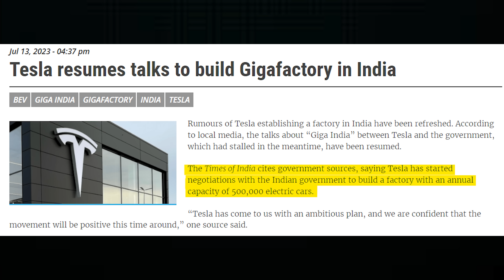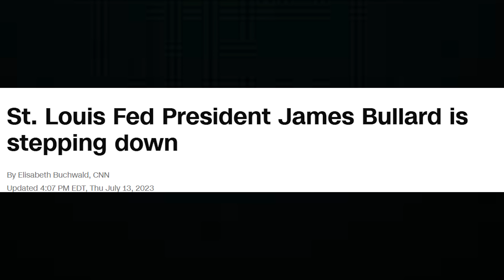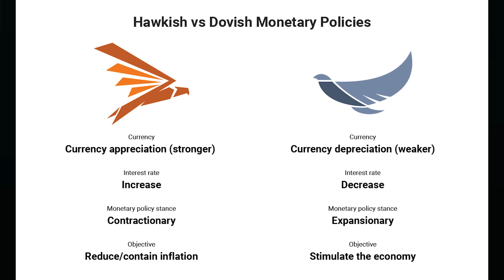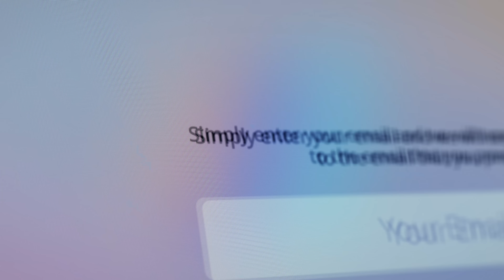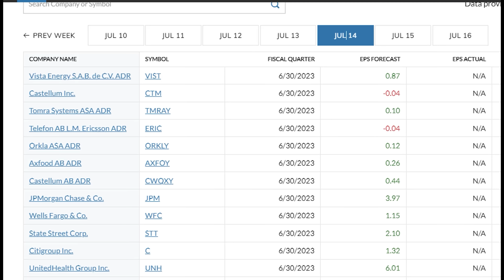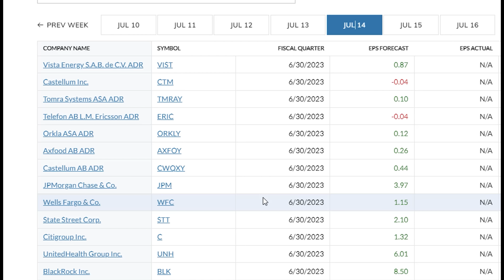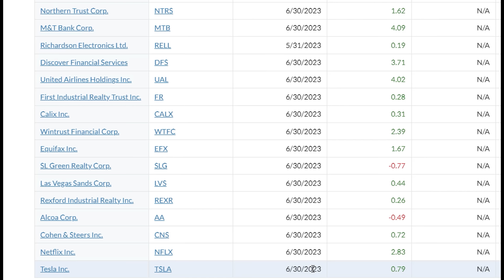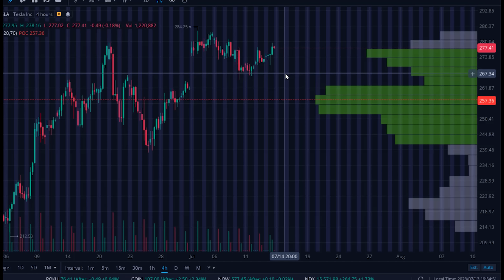Its HAPPENING Tesla Stock Update - $TSLA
- 📰 Join The Profit Post's Newletter

In this informative video, we delve into a thorough analysis of Tesla's stock performance, in light of the recent bullish market trends. The recent release of favorable Consumer Price Index (CPI) and Producer Price Index (PPI) reports, along with positive initial jobless claims, have painted a strong economic backdrop that is undeniably affecting the financial markets, especially growth-oriented stocks like Tesla.

But the big question is, what do these positive economic indicators mean for Tesla? We break down these economic signals and discuss their potential impact on Tesla's stock value. We talk about how a stronger economy can result in increased consumer spending, which in turn could provide a significant boost for companies like Tesla.

However, we also look ahead to the upcoming earnings reports from big banks and Tesla itself. How will these upcoming events affect the market's trajectory? Should Tesla investors be concerned? We dive deep into the world of financial forecasting and provide insights you need to stay informed.

Whether you're a seasoned investor or a newcomer to the world of stock trading, this comprehensive analysis of Tesla's current situation and the market's potential future trends will give you valuable insights to help you make informed investment decisions.